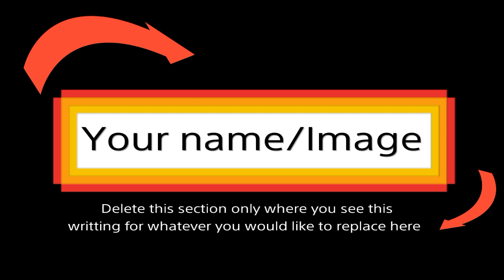FREE Gaming Intro Template (Copyright free!)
I give permission for anyone to download my own made intro template from this video only. This is copyright free and features Battlefield 1 gameplay from the new beta, Paragon beta gameplay, DC Universe Online gameplay all recorded and edited by me. Feel free to add on your own ending to this intro for example see my own personal use clip.
Downloadable via non-youtube websites

See this link for my own as an example